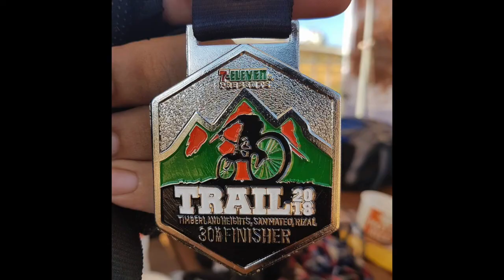711 Trail 2018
Timberland San Mateo Rizal